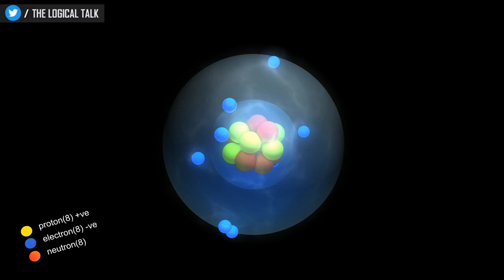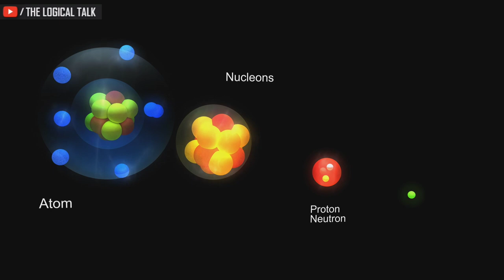Can we WALK through WALLS..? | Just Like Harry Potter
Can We Walk Through Walls?

Stay Smart and Logical.

A video by:- Aryan Chaudhary